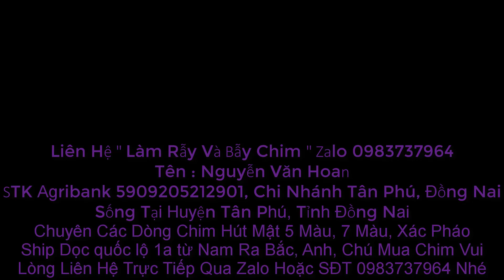Chim Hút Mật 7 Màu Hót Đấu Xổ Bộ Ngầu Lòi